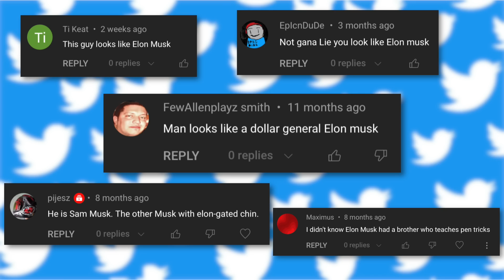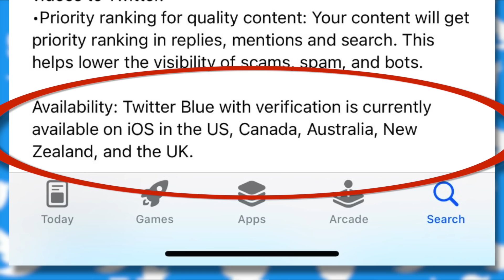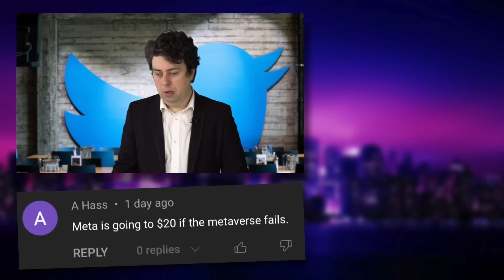Elon’s First Day at Twitter - PARODY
Elon Musk just bought Twitter for a hundred and million squillion double-dollars…. and he wants his money back!!